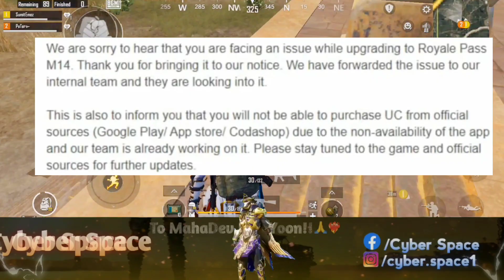Finally 😍 Bgmi Unban in India | Bgmi Unban Today News | Bgmi Unban Date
sc0ut On BGMI Unban In India😍 Bgmi Unban Date ?

GOOD NEWS 😍 BGMI UNBAN 100% CONFIRMED | HOW TO PURCHASE UC IN BGMI AFTER BAN | BGMI TODAY BAN NEWS

😱 OMG | BGMI UNBAN TODAY 🔥UC PURCHASE IN BGMI 🔥 BGMI 2.2 UPDATE FEATURES | BGMI LATEST UNBAN NEWS

Bgmi Uc Purchase Problem | Bgmi Uc Kaise Purchase Kare | How To Purchase Uc In Bgmi after ban

Device:-           Samsung A50s 4Gb Ram 128Gb Rom
Mic:-                 China Earphone😂
Game name:-   beast๛PANDIT

Hastags:-

1.bgmi ban news
2.bgmi removed from play store
3.bgmi ban in india
4.bgmi banned news
5.bgmi news today
6.bgmi not showing in play store
7.why bgmi removed from play store

• Querries Solved

2.2 update bgmi
bgmi ka new update kab aayega 2.2
bgmi 2.2 update leaks
bgmi ka 2.2 update kab aaega
bgmi new update kab aayega 2.2
bgmi 2.2 update features
uc purchase bgmi
uc purchase bgmi after ban
uc purchase bgmi problem
free uc event pubg mobile
free uc purchase in bgmi
uc station bgmi purchase problem
bgmi uc station event purchase problem
government reply on bgmi unban

Related Search :-

bgmi ban
bgmi
bgmi news
bgmi unban news
bgmi is coming back
bgmi ban news
Cyber Space
Cyber Space Lite
bgmi banned
bgmi coming soon
dynamo reaction bgmi ban
Yt ritik
bgmi launch on 15 august
bgmi 15 august
Bgmi royal pass problem
Bgmi royal pass purchase problem
Bgmi m14 royal pass purchase problem
Bgmi m14 royal pass problem
Bgmi royal pass glitch fix
Bgmi royal pass purchase glitch
Royal pass purchase problem in bgmi
Bgmi royal pass 14 purchase problem
royal pass kaise le
how to buy royal pass in bgmi
how to buy uc in bgmi after ban
how to purchase royal pass in bgmi
uc purchase in bgmi
bgmi royal pass 14
Rp purchase problem bgmi
bgmi rp purchase problem
bgmi rp purchase problem fix
bgmi royal pass frozen problem
m14 rp bgmi
m14 rp purchase problem
m14 bgmi royal pass purchase problem
PUBG MOBILE SEASON M14 ROYAL PASS 1 TO 50
LEVEL REWARDS,SEASON M14 ROYAL PASS 1 TO 50 RP
REWARDS PUBG MOBILE,PUBG SEASON M14 ROYAL
PASS 1 TO 50 LEVEL REWARDSMAXED SEASON M14
ROYALE PASS,season M14 royal pass,season M14 royal
pass pubg ,season M14 royal pass pubg mobile, NEW